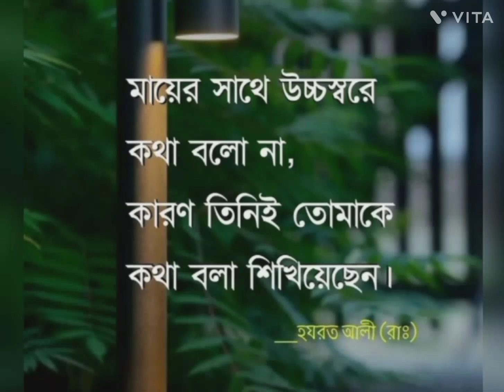মায়ের সাথে উচ্চস্বরে কথা বলো না # সর্ট ভিডিও #@ Islamic Video Shorts